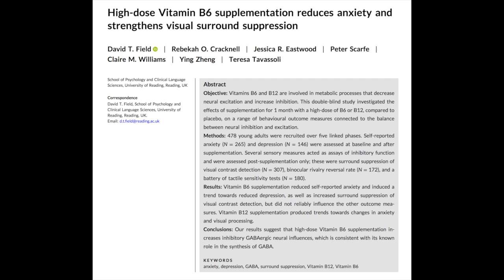Cup o'Joe-Marmite-Love It or Hate It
“Love it or hate it.” Anyone from the UK will instantly recognize the slogan for that typically British spread made from brewer’s yeast known as Marmite. It was famed German chemist Justus von Liebig who back in the 19th century discovered that brewer’s yeast could be concentrated to produce an edible “yeast extract.” I can’t comment on the “love” or “hate,” never having tasted it, but my guess is that it would find it to be closer to the “hate” end of the spectrum. But I can comment on a recent headline that appeared in the Independent, a British newspaper: “Vitamin levels in Marmite can calm anxiety, new study finds.” To start with, the study did not use Marmite. In a placebo controlled trial, researchers at Reading University studied the effects of vitamin B6 and vitamin B12 on symptoms of depression and anxiety in 300 young adults. The reason these vitamin were studied is that they are co-factors in the body’s synthesis of gamma-aminobutanoic acid (GABA), a neurotransmitter that has a calming effect. The doses used were far higher than the recommended daily intake. The B6 supplement was 100 mg (RDA is 1.3mg) and B12 was 1000 micrograms (RDA is 2.4 micrograms). The results? A small effect on anxiety and only a “trend towards an effect for depression. To complicate this further, the effects were self-reported and it is known that subjects can have different interpretations of anxiety. So how does Marmite come into the picture? It contains some vitamin B12. How much? 2 micrograms per 8 gram serving. That is 1/500th of the amount used in the study. As far as B6 goes, it isn’t even listed on the Marmite label! So the chance that a serving of Marmite will reduce anxiety is about zero. But the silly headline about Marmite calming anxiety can create anxiety in those of us who are concerned about the spread of misinformation. And that anxiety cannot be alleviated by eating Marmite. Sometime, though, I will put the “love it or hate it” slogan to a test.